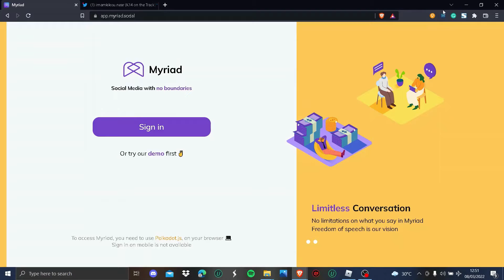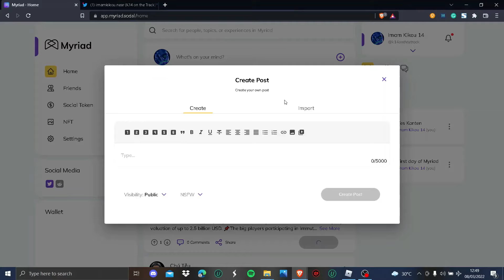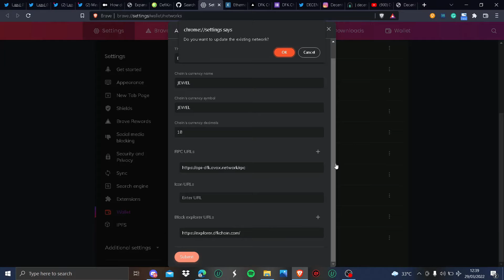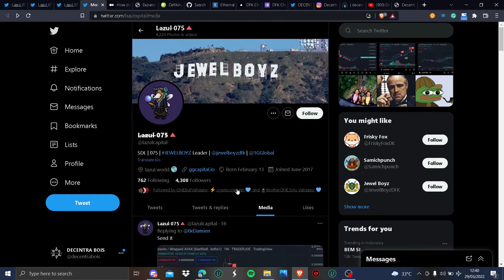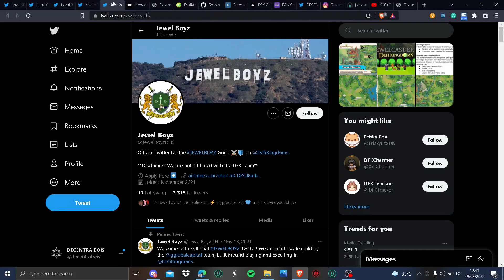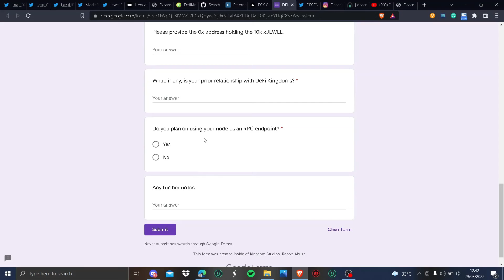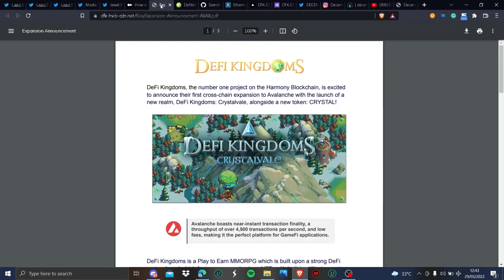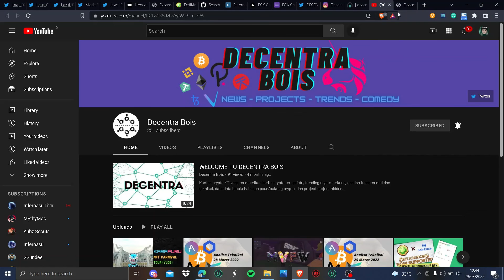DFK Chain Sudah Live?!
Host: Imam Kikou